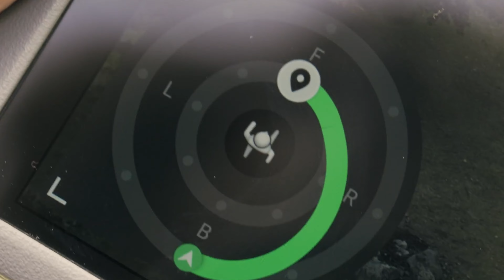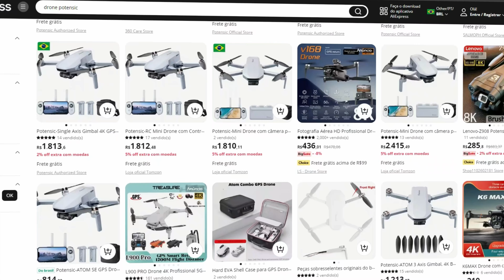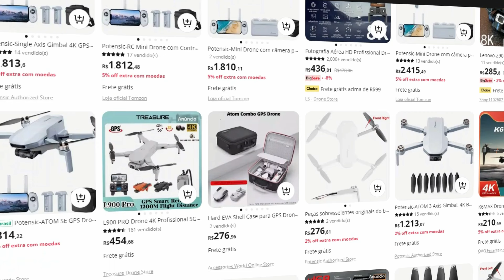Drone Tradicional ou FPV? Qual é Melhor Pra Você? Decida Agora!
Qual Drone Comprar Drone Tradicional Ou Drone Fpv
Drone no Brasil DJI Garantia de 12 Meses e Parcelamento em ate 12x

Confuso sobre qual drone comprar: tradicional ou FPV? Este vídeo vai te ajudar a decidir! Vamos comparar as vantagens e desvantagens de cada tipo de drone para que você possa escolher o melhor para suas necessidades. Assista agora e descubra qual é a escolha certa para você!

Linha Dji Aliexpress

Dji Neo

Loja Dji Aliexpress sem Remessa Conforme

Loja Oficial Fimi Aliexpress Sem Remessa Conforme:

FIMI X8 MINI V2 Drones 4k:

FIMI X8 Tele

Fimi-X8 Pro:

Bateria FIMI X8SE: